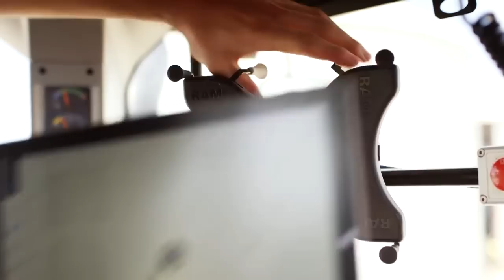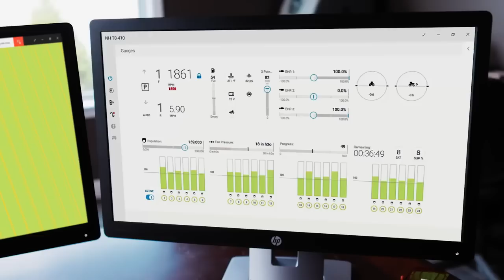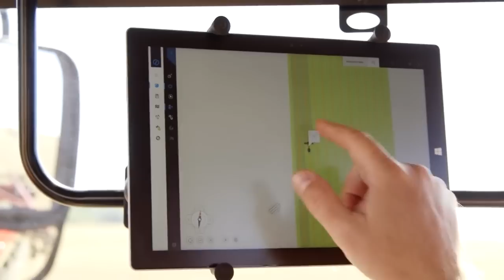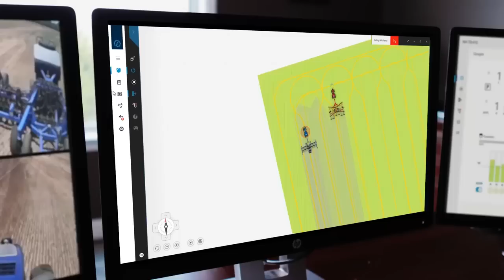CNHI CaseIH Premieres Autonomous Driving Farm Progress 2016 New Holland Future of Farming Concept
CASEIH CNH Industrial Autonomous Tractor Concept
Glimpse at what the future of agriculture could look like was presented at the 2016 Farm Progress Show in Boone, Iowa, USA on August 30 2016 with a public preview of its concept autonomous tractor technology.​
Future is Here!